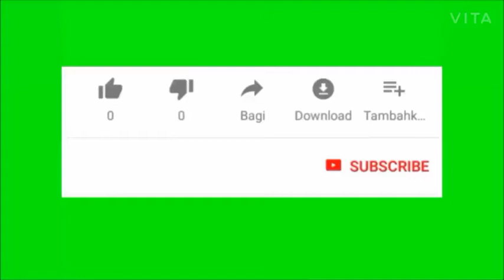5.1 Fashion Victims#(Part 2) Class VII#Communicative English#